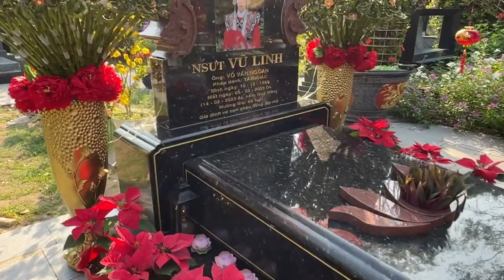Em Này Chui vào Lỗ Âm Dương của vũ Linh "Bắt Ra Gấp"